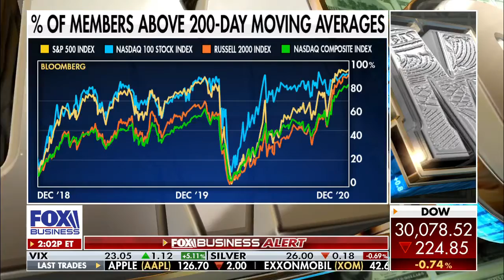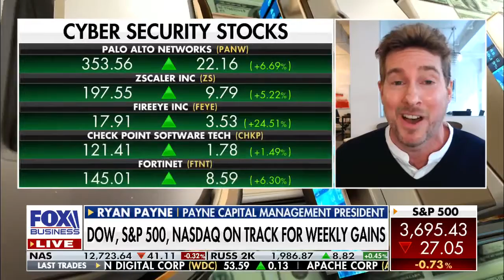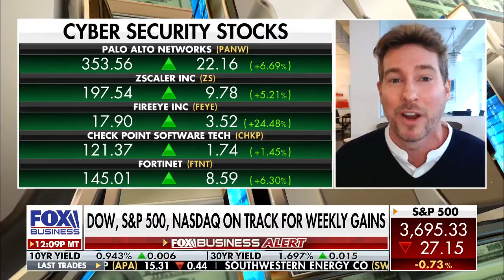Ryan Payne appears on Charles Payne 12/18